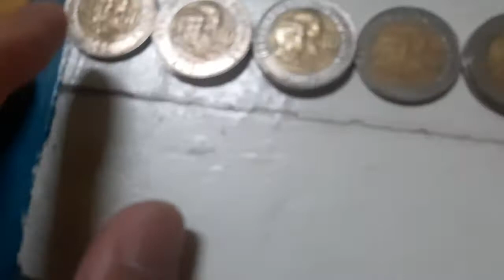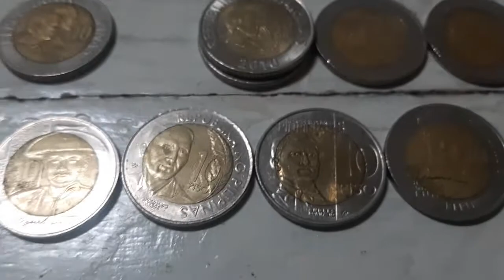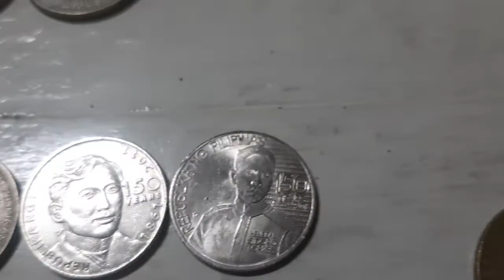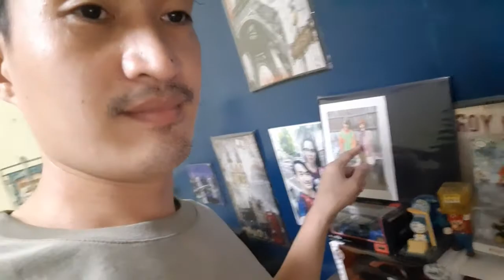video requested by mr. pogi